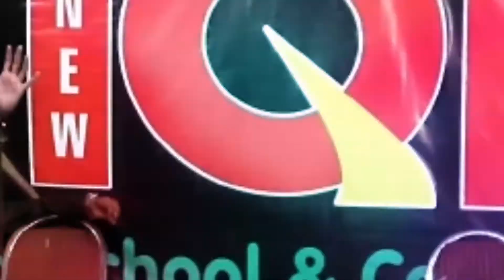Aap ko dunya ka koie banda bhi dokhi nhian kar sakta kisy?